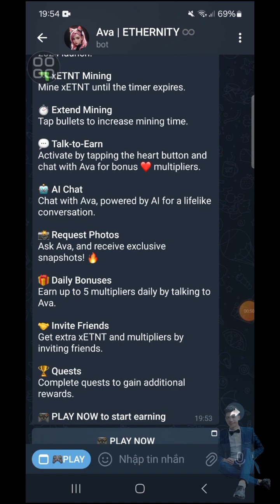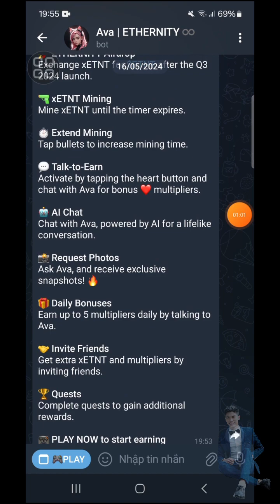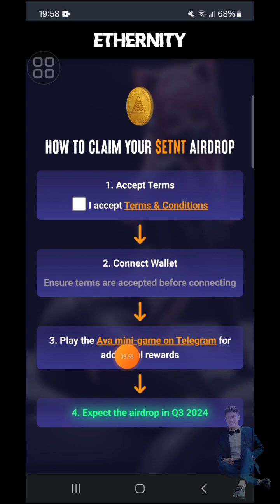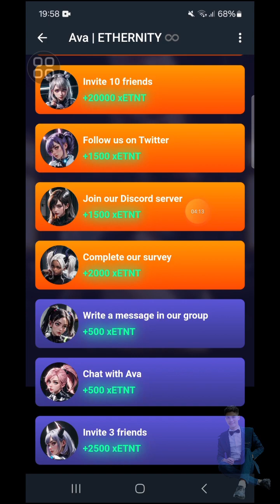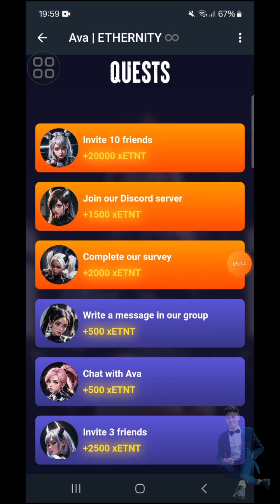AVA ETHERNITY KHAI THÁC xETNT QUÝ 3 QUY ĐỔI ETNT TOKENS DỰ ÁN 10 GIỜ CLAIM 1 LẦN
🗣 Link Channel Kênh Telegram Túc Ra Kèo Hàng Ngày Anh Túc

 ỦNG HỘ ANH TÚC TV〰〰🕉〰〰 GIÚP MÌNH ĐẠT
💭 XIN CẢM ƠN Ạ
🤳 Anh Túc TV Chuyên Làm Về Airdrop,Claim,Retroactive,Crypto